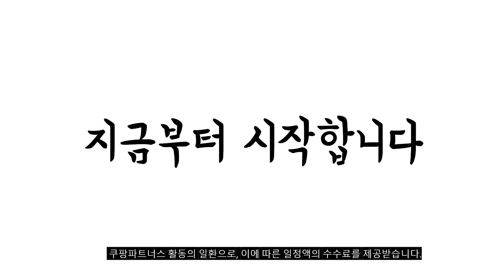2023년 테이블매트 판매 추천순위 BEST10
❤️❤️❤️ 테이블매트 구매 가격 평점 리뷰 정리해 봤어요! ❤️❤️❤️
[00:06]
10위. 펜타오닉 오발 일립스 테이블 매트 블랙 + [13,800원]

[00:11]
9위. 코멧 홈 다용도 투명 테이블 매트 투명색 [9,290원]

[00:17]
8위. 로렘 LINE 라운드 양면 테이블매트 4p 올리브그린 [13,760원]

[00:22]
7위. 에이드엘 일립스 실리콘 테이블매트 2p 브릭레드 327 [11,060원]

[00:28]
6위. 블랙벅 감성 캠핑 가죽 테이블보 브라운 [11,610원]

[00:33]
5위. 에이드엘 다이닝 실리콘 테이블매트 인디핑크 428x282mm [9,900원]

[00:39]
4위. Becond 실리콘 북유럽 타원 받침 미끄럼방지 방수 [17,300원]

[00:44]
3위. 페니체 PU 투톤컬러 식탁매트 조약돌형 양면 (화이트 [7,550원]

[00:50]
2위. 올준 PVC 유리대용 식탁매트 투명 가로세로(120 x [12,890원]

[00:55]
1위. 캘리웨이브 론드 양면 식탁매트 4개 세트 북유럽 [13,500원]